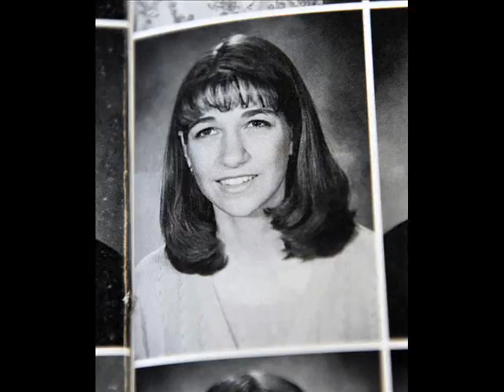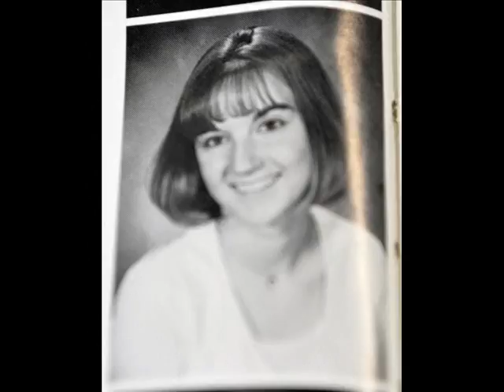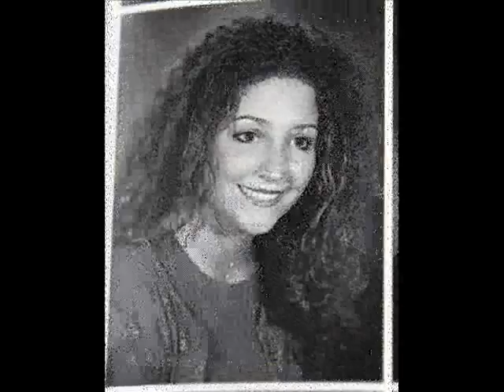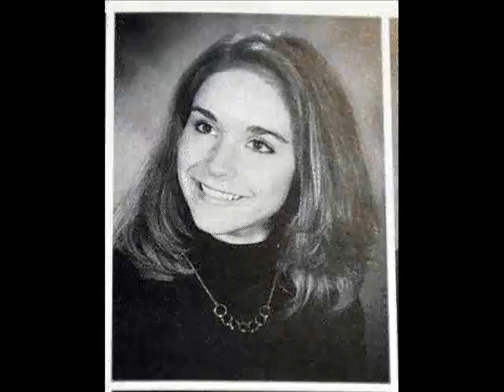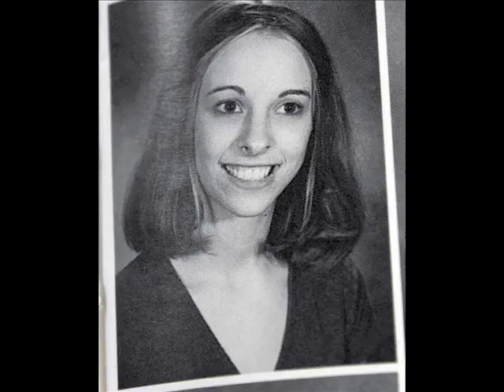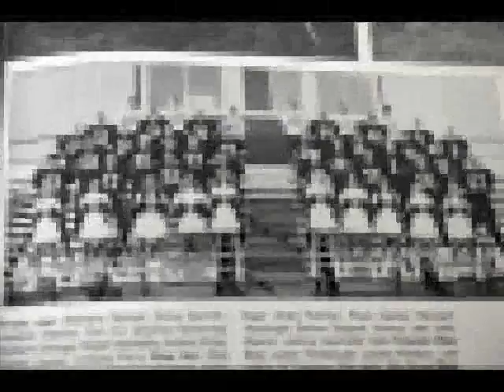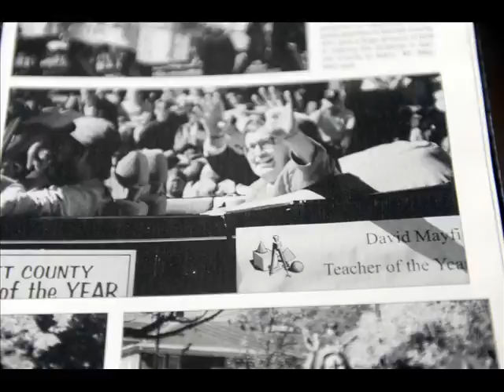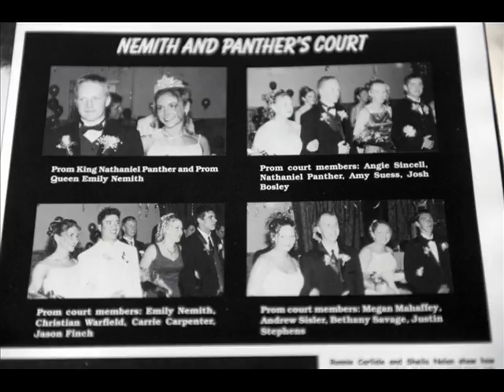Southern Garrett High School Class of 2000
This video was intended to be played while we were eating dinner, just to have something playing in the background. Unfortunately, there was an issue with the projector at Moonshadow Cafe the night of the reunion.  It's nothing fancy, and I tried to make sure there was at least one picture of each person that graduated with us. Hope you enjoy.  It was fantastic seeing all of  you!